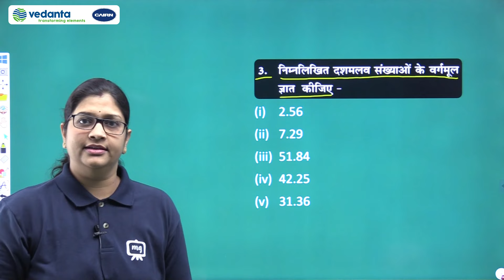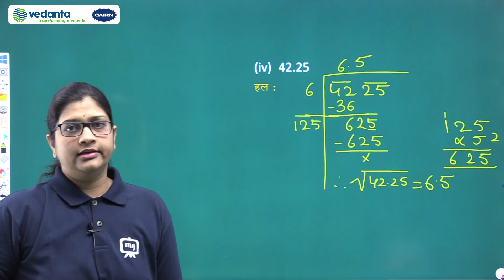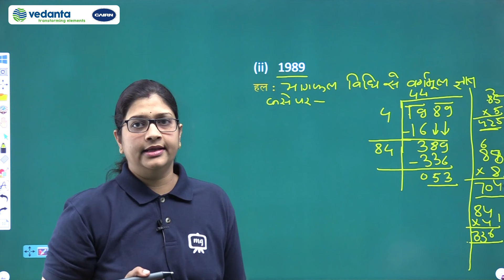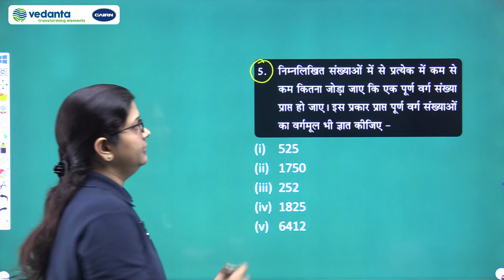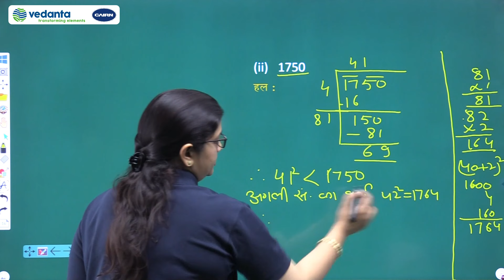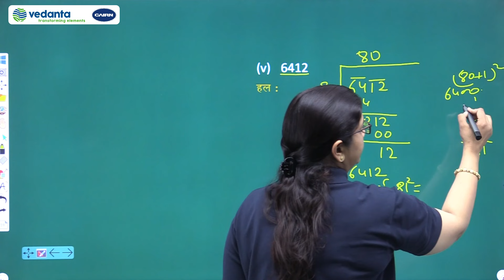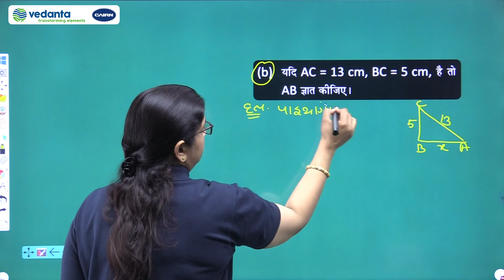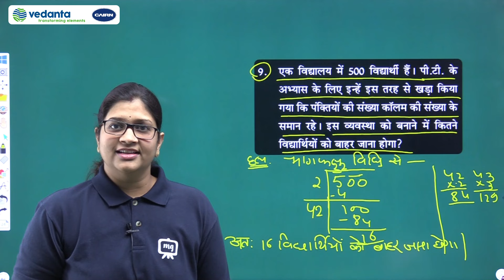NCERT | CBSE | RBSE | Class - 8 | गणित | वर्ग और वर्गमूल | प्रश्नावली 6.4 प्रश्न संख्या 3 से 9